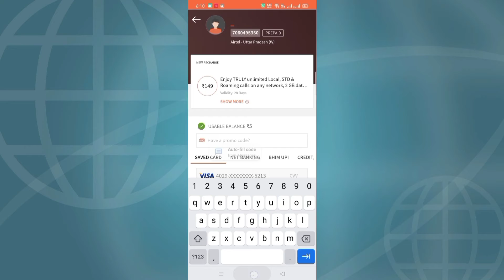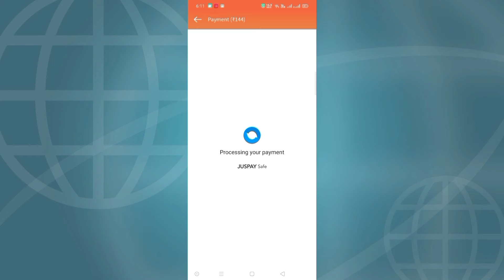Freecharge Feecharge New Promocode Of This Year || Freecharge Ka Ek Naya Promocode Chota Cashback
Mobikwk Dth Recharge || Mobikwik Supercash KO Convert & Mobikwik Send Money | airtel app 40cashback

paytm paytm new add money offer 20 cashbac || an recharge promocode || get scratchcard.😮😮

Freecharge Recharge Promocode 25 Rupirs Recharge Free 🤑🤑 || With Live Proff  || Free Recharge

👉 I KALL K28 MOBILE=

mobikwik app=Hey! Did you know you can earn flat 20 Cashback through MobiKwik UPI? Sign up now & earn Cashback on your first UPI transfer! Let?s go vocal for local together with MobiKwik, a Truly Indian payments app!

Airtel Thanks App=I am sending you ₹41 for completing your first transaction via Airtel UPI.
 1. Click my link to install the Airtel app and claim the offer.
 2. Create an Airtel UPI ID.
 3. Pay for anything or send money using Airtel UPI. Minimum transaction ₹50.
 4. Get the cashback in your Airtel Money wallet.
Use my link to avail the offer. Valid for Airtel and Non Airtel users

Google pay app download=Join me on Google Pay, a secure app for money transfers, bills and recharges. Enter my code tc8Wd to earn ₹21 back on your first payment!

JAIKISHAN-TECH